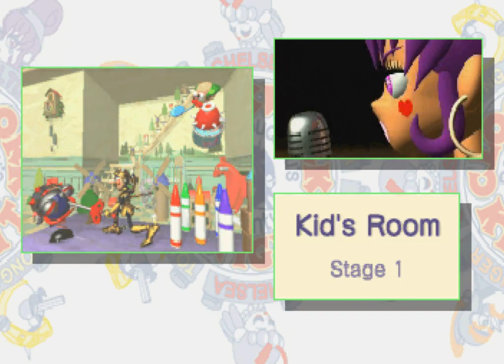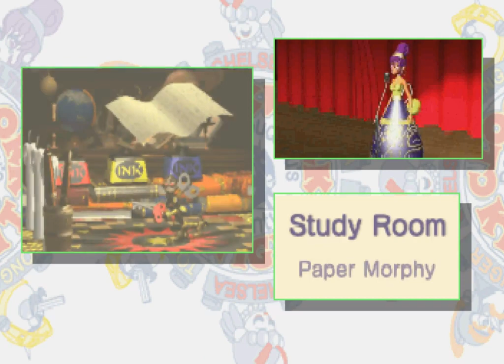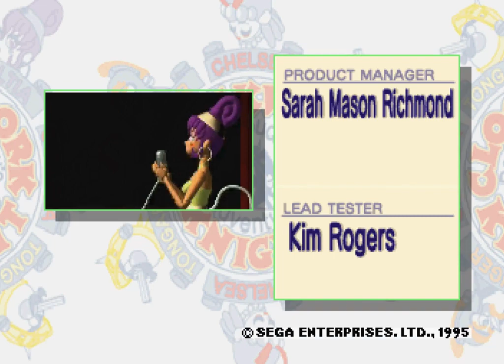Clockwork Knight 2 (1995 / Sega Saturn - PAL)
0:00 Intro
4:24 Crazy TV
6:20 Kid's Room
17:14 Study Room
32:27 Bath Room
42:26 Clock Tower
54:19 Garluch the Dragon
57:24 Ending/Credits